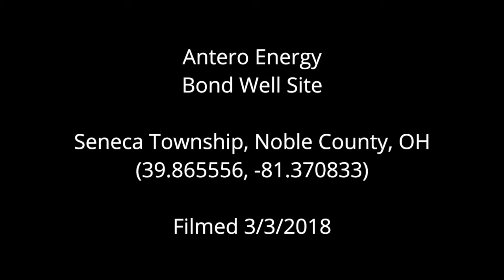Antero Energy Bond Well, Noble County, OH (March 2018)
Antero Energy
Bond Well Site
Seneca Township, Noble County, OH
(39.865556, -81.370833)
Filmed 3/3/2018